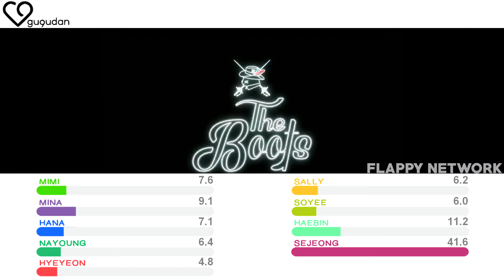THE BOOTS - GUGUDAN | LINE DISTRIBUTION [PERFECT ACCURACY]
★ Antecedentes:
Song: THE BOOTS
Artist: GUGUDAN / gu9udan / Gx9 / 구구단 / ググダン / 乘法表
Album: Act.3 Chococo Factory
Year: 2017
Genre: K-Pop
Network: Jellyfish Entertainment
Relase: Flappy Network

Si cualquier productor o etiqueta tiene un problema con cualquiera de los archivos subidos por favor ponerse en contacto  y se tomaran cartas en el asunto (esto incluye a los artistas de las imágenes utilizadas).